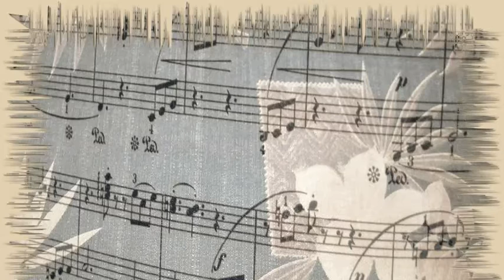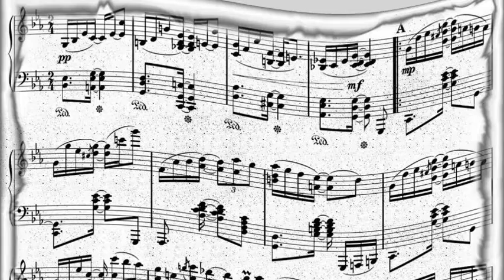Rex Allen Orch Harry Geller - Sparrow In The Tree Top (1951)